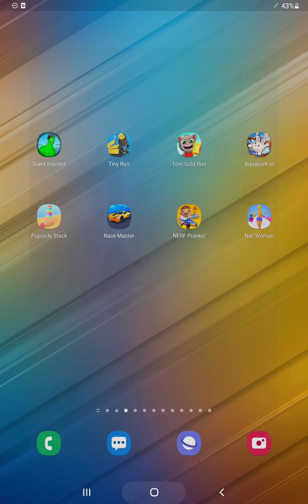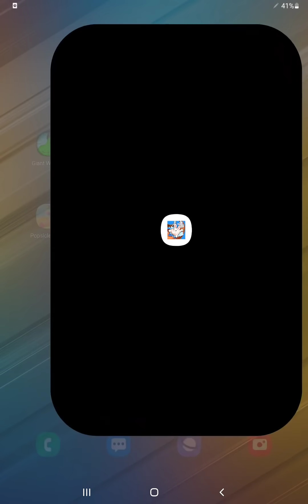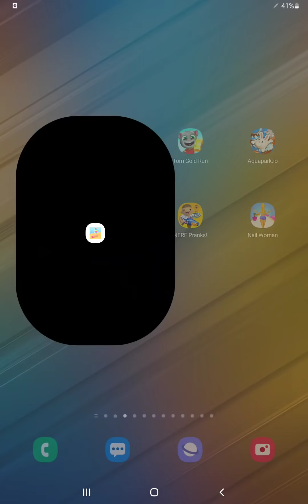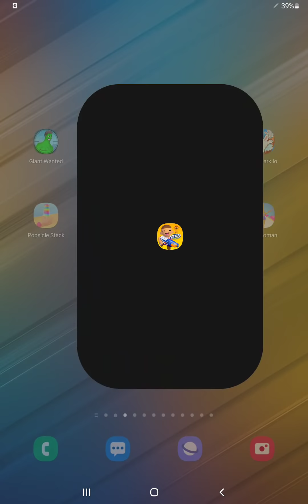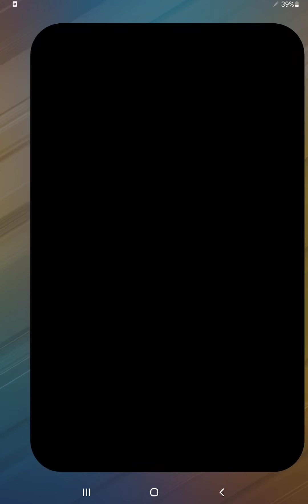Giant Wanted,Tiny Run,Tom Gold Run,Aquapark io,Popsicle Stack,Race Master,NERF Pranks,Nail Woman